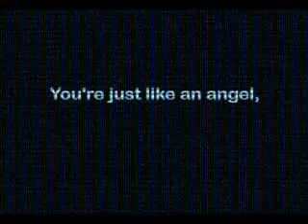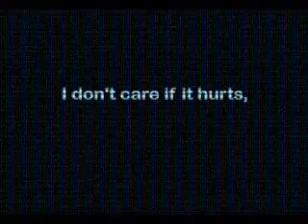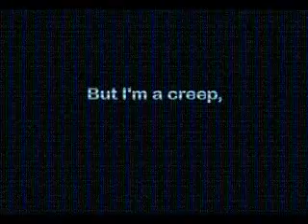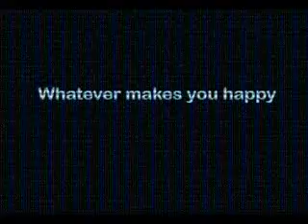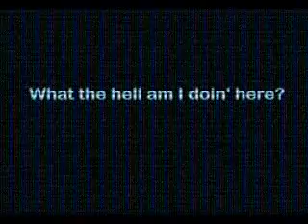Radiohead - Creep cover, acoustic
This is a cover by me of radiohead's creep. Recorded with Ableton live.